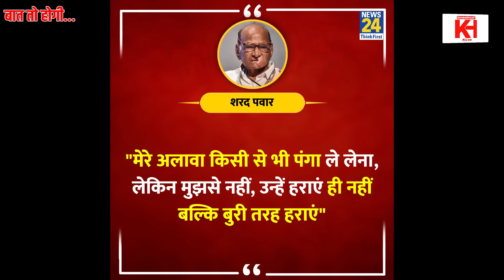राहुल गांधी ने गोदी चैनल को धो दिया |आख़िरी ओवर मे INDIA का कमाल | khabarhaat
we delve into how Rahul Gandhi brilliantly countered the narrative set by the Godi Media, turning the tables in a spectacular way. We analyze his sharp statements, strategic moves, and how he has emerged as a key player in India's political landscape. Witness the moments where he outsmarted biased media tactics and revealed the true essence of fearless leadership.